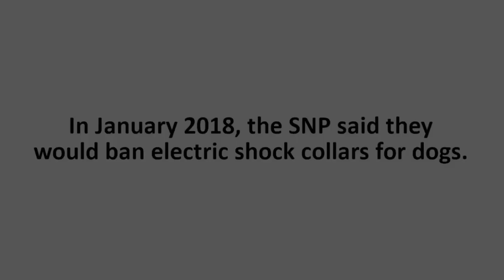SNP Fail to Ban Electric Shock Collars for Dogs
Electrocuting a dog is not an acceptable training method. Thousands of people like yourself signed my petition against electric shock collars, and earlier this year, the SNP Government said they would ban them.

They didn't.

SNP Ministers have now admitted that there is no ban and that these harmful devices can still be used on dogs across Scotland.

We made them listen before, and we can again.